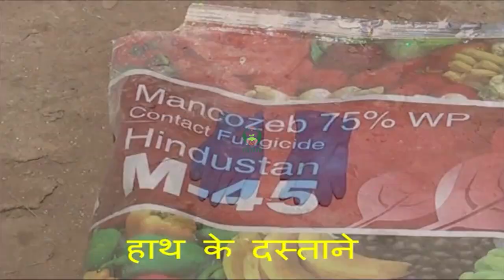फफूंद नाशक द्वारा मक्का के बीज उपचार के फायदे एवं विशेषता